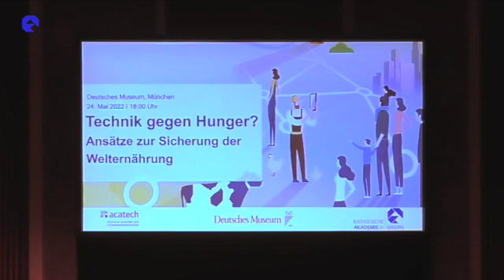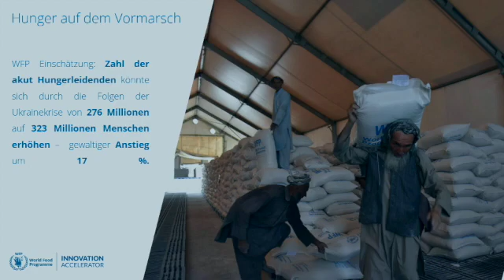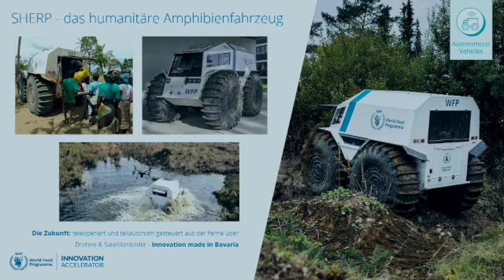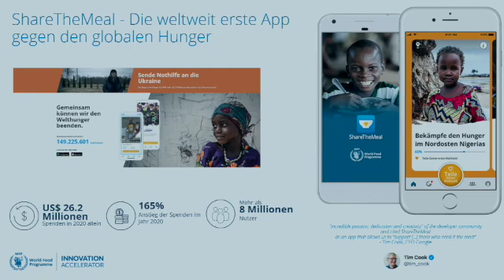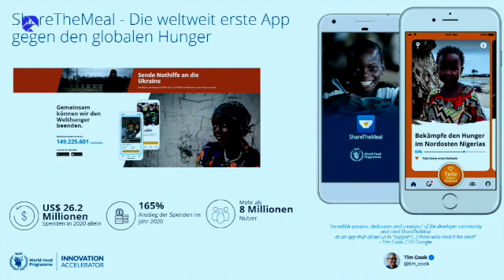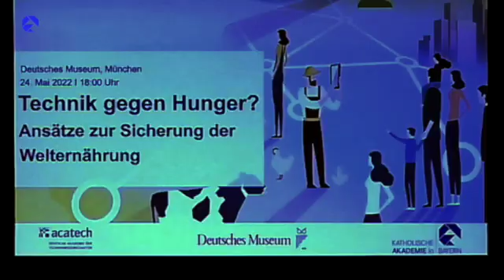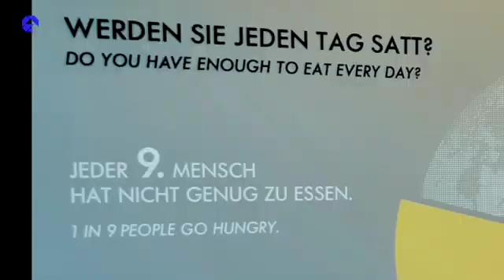Technik gegen Hunger?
Die Kooperationsveranstaltung "Technik gegen Hunger? – Ansätze zur Sicherung der Welternährung" führte am 24. Mai 2022 rund 60 Teilnehmer*innen in den Ehrensaal des Deutschen Museums auf der Münchner Museumsinsel. Weitere 200 Interessierte nahmen im Livestream an der Podiumsdiskussion teil. In unserem Video sprechen und diskutieren Wolfgang M. Heckl, Bernhard Bleyer, Dominik Heinrich, Eberhard Nacke und Sabine Gerber-Hirt.